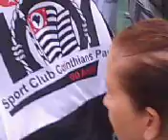Corinthians e os bandeirões da Gaviões da Fiel no Pacaembu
Primeiro clássico importante contra o Santos apos aposentadoria do Ronaldo, jogo realizado no Pacaembu "Bandeirão das torcidas " 20/02/2011

Marcão